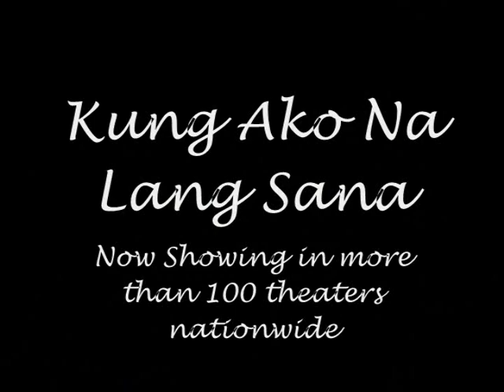Caretaker-Part 1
Our project in Computer :) A horror-comedy film. Sorry if it won't scare you a lot, this is our first time to do such movie so forgive us :D hehe